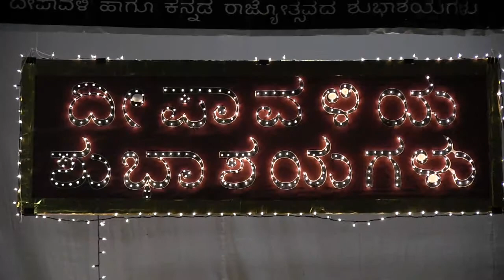VIDYARANYA KANNADA KUTA: DEEPAWALI/RAJYOTSAVA 2013: CHITRA: KWATE LINGAVE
VIDYARANYA KANNADA KUTA, CHICAGO
CELEBRATES
DEEPAWALI AND KANNADA RAJYOTSAVA
ON MOVEMBER 9, 2013
AT
THE HI9NDU TEMPLE OF GREATER CHICAGO
LEMONT, ILLINOIS

MADHURAVEE MANJULA GAANA
"KWATE LINGAVE"
CHITRA RAO